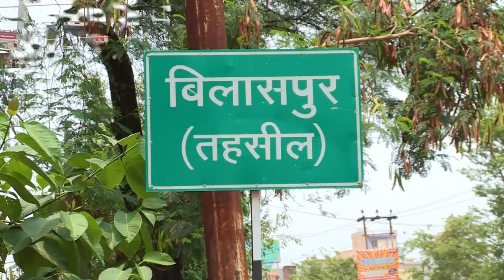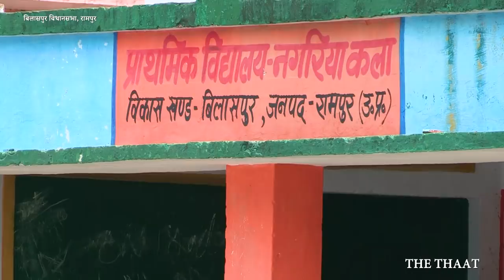Rampur Bilaspur| बिलासपुर रामपुर की रिपोर्ट| by the thaat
Bilaspur is a city and tehsil of Rampur District, UP, on the bank of Bakda river, It is situated on the National Road 30 kilometres from Rampur NH-87, and 15 km from Rudrapur Uttrakhand.
MLA- Baldev Singh Aulakh